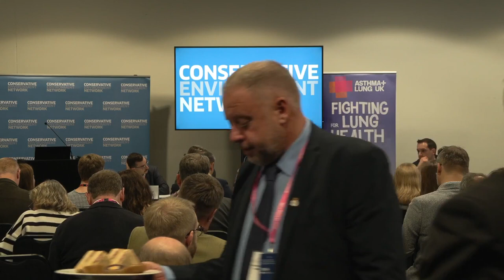Tackling air pollution a direct route to freedom or a roadblock to liberty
Tackling air pollution: a direct route to freedom or a roadblock to liberty? | A Conservative Environment Network event at Conservative Party Conference 2023 in association with Healthy Air Coalition.

Since local authorities began to roll out networks of cycle lanes and low traffic neighbourhoods, some complain they spend even more time stuck in traffic. Others describe a transformation to a quiet and more pleasant community where residents of all ages feel safe to get around easily. Is it possible to wean ourselves off car dependency while preserving individual choice?

Speakers include David Simmonds MP; Cllr Emma Marshall; Matthew Lesh (Director of Public Policy and Communications, Institute of Economic Affairs); Imo Martineau (Head of UK Portfolio, Clean Air Fund); Henry Gregg (Director of External Affairs,  Asthma and Lung UK); Caitie Gillett (CEN).